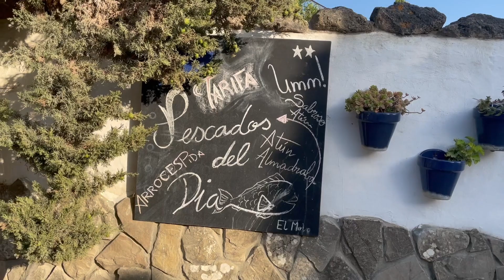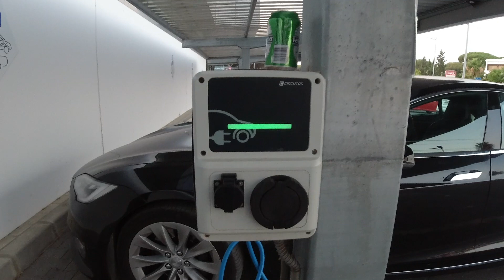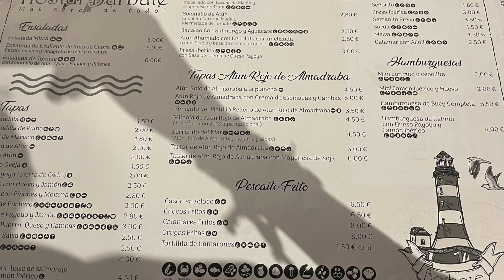¡EL MEJOR ATÚN EN BARBATE! // PLAYA EN TARIFA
Bienvenidos a todos de nuevo a mi canal.
Una vez más visitamos Tarifa, aunque hoy os enseño un nuevo restaurante llamado "El Mirlo" al que os recomiendo ir si tenéis la oportunidad. A continuación, visitamos una de las playas de la zona y acabamos el día comiendo atún rojo en Barbate. En mi opinión, el mejor que he probado nunca!
Es además nuestro primer viaje en coche eléctrico, así que a mitad de camino hacemos una parada para cargar. Más información sobre ello en el vídeo.

Podéis utilizar nuestro enlace de referido para obtener 1500 de Supercharger gratis km en un Tesla nuevo